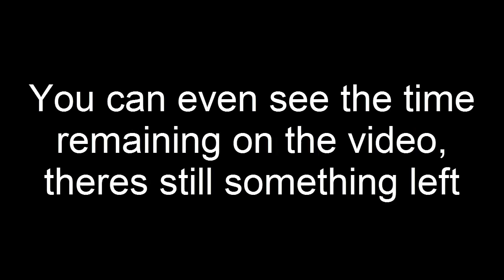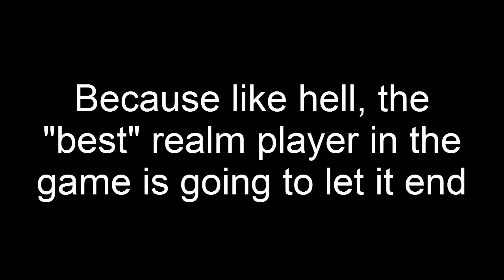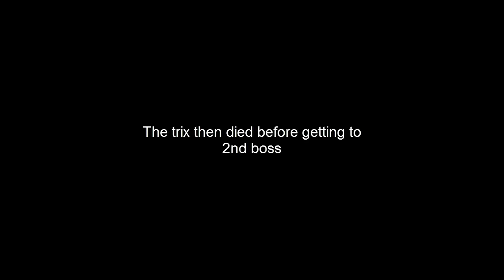lvl 1 trix rushes the world - rotmg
you say run
I SAY
I'M FAST AS FUCK BOI
I do not take credit for the music/images/certain videos I use.